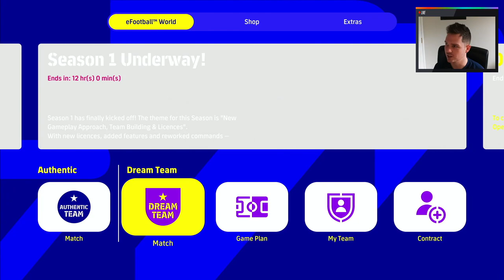eFootball 2022 | Dream Team Chronicles - A Miracle Result! - Ep 18